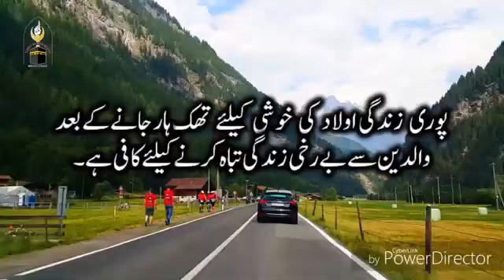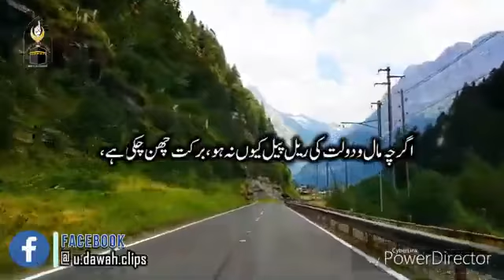والدین کی قدر کریں 🙏 ایسا نہ ہو ان کے جانے کے